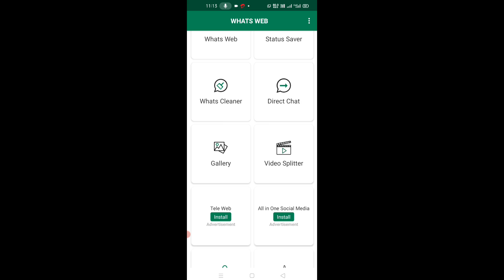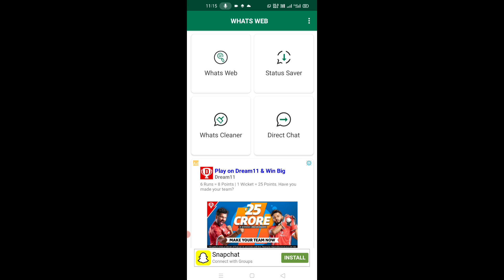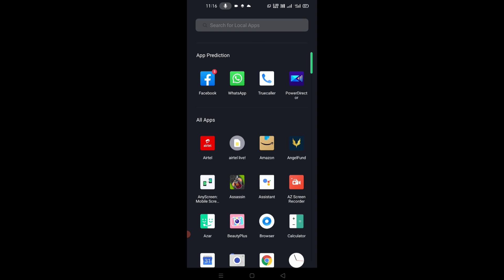Direct Massage on whatsapp without adding contact||Bina number save kiye massage bheje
You Quries:-
Direct Massage on whatsapp without adding contact
Bina number save kiye massage bheje
bina number save kiye whatsapp kaise kare Direct Massage on whatsapp

Thanksforwatching.